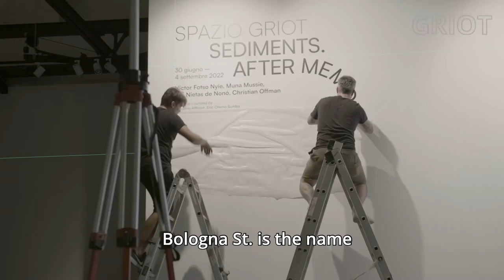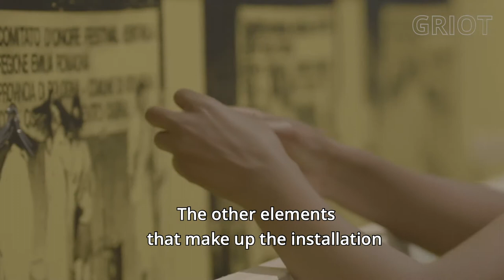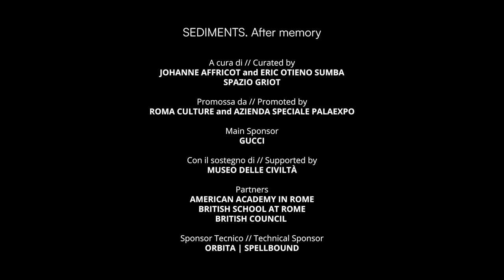MOTHERLAND ▷ MUNA MUSSIE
In occasione di 'SEDIMENTS. After Memory', mostra a cura di Johanne Affricot ed Eric Otieno Sumba, inaugurata il 30 giugno 2022 al museo Mattatoio (Roma), abbiamo incontrato per MOTHERLAND ▷ Muna Mussie per parlare di 'የቦሎኛ ጎዳና | اینولوب عراش | Bologna St. 173 (Riverberi Roma)’.

In ‘የቦሎኛ ጎዳና | اینولوب عراش | Bologna St. 173 (Riverberi Roma)’ l’artista continua la sua indagine sulla memoria, legata ai Congressi Festival Eritrei che, tra il 1974 e il 1991, hanno radunato a Bologna migliaia di eritreз provenienti da tutto il mondo a sostegno della lotta per l'indipendenza eritrea.

Per 'የቦሎኛ ጎዳና | اینولوب عراش | Bologna St. 173 (Riverberi Roma)', su invito di SPAZIO GRIOT l’artista introduce un nuovo elemento: un video del festival in loop, accompagnato dal racconto di una giovane donna eritrea nata a Bologna St. ad Asmara, attraverso il quale crea un collegamento tra i suoi ricordi di Bologna-città e i ricordi di Bologna-Street della donna intervistata.

Muna Mussie (Eritrea 1978, vive e lavora a Bologna) inizia il suo percorso artistico nel 1998, formandosi e lavorando come attrice e performer. Il lavoro di Mussie, tra gesto, visione e parola, indaga i linguaggi della scena e delle arti performative per dare forma alla tensione che scaturisce tra differenti poli espressivi.

ENcff

On the occasion of 'SEDIMENTS. After Memory', an exhibition curated by Johanne Affricot and Eric Otieno Sumba, we met up with Muna Mussie for a new episode of MOTHERLAND ▷ to talk about ''የቦሎኛ ጎዳና | اینولوب عراش | Bologna St. 173 (Riverberi Roma)" (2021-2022) within the spaces of Mattatoio museum in Rome.

In '‘የቦሎኛ ጎዳና | اینولوب عراش | Bologna St. 173 (Riverberi Roma)’)' the artist continues his investigation into memory, linked to the Eritrean Festival Congresses that, between 1974 and 1991, gathered thousands of Eritreans from all over the world in Bologna in support of the struggle for Eritrean independence.

Muna Mussie (Eritrea 1978, lives and works in Bologna) began her artistic career in 1998, training and working as an actress and performer. Mussie's work, between gesture, vision and word, investigates the languages of the stage and performing arts to give shape to the tension arising between different expressive poles.

Created and directed by | SPAZIO GRIOT
Video and editing | Atlantide

SEDIMENTS. After Memory
Curated by | SPAZIO GRIOT
Promoted by | Roma Culture e Azienda Speciale Palaexpo
Co-produced and organised by | SPAZIO GRIOT in collaboration with Azienda Speciale Palaexpo
Supported by | Museo delle Civiltà
In collaboration with  |  American Academy in Rome, British School at Rome, British Council

MOTHERLAND ▷ is GRIOT’s tv section featuring exclusive short documentaries with the artists, cultural producers, and creatives who inspire us the most. From Africa and the African diaspora. From Italy and the world.